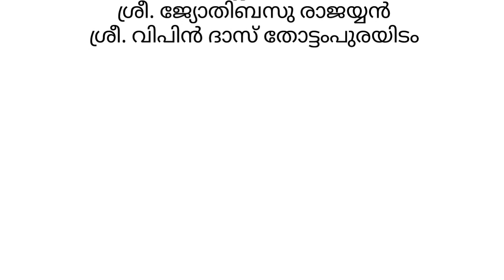കേരളം തട്ടിയെറിയുന്ന മീൻ ചരുവങ്ങൾ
കേരളം തട്ടിയെറിയുന്ന മീൻ ചാരുവങ്ങൾ